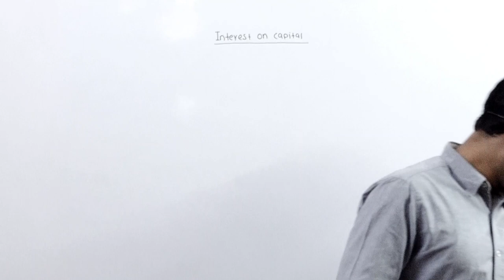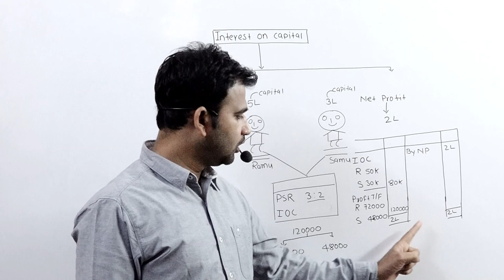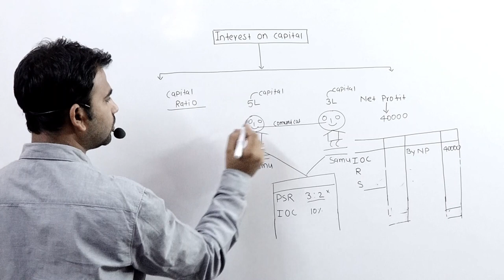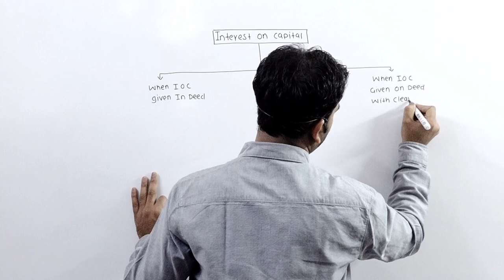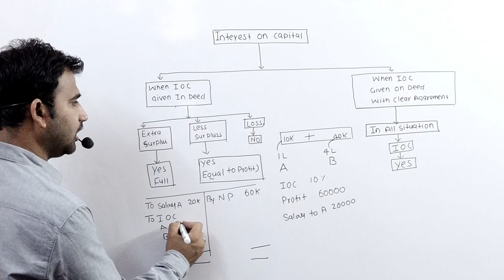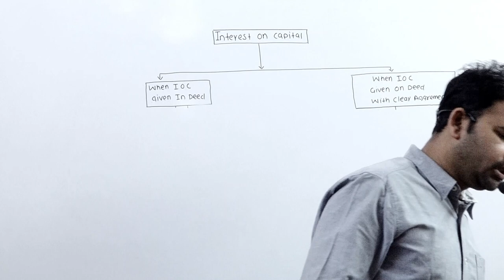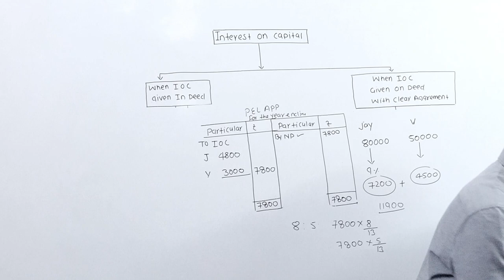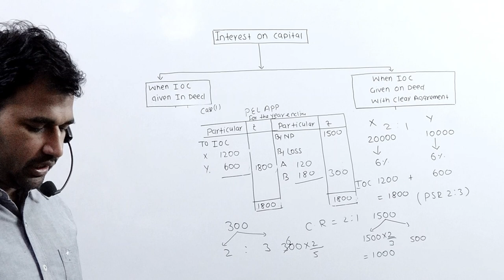Fundamental of Partnership Firm Class 12th (Interest on Capital) Part-7